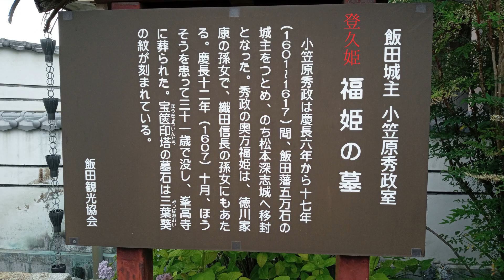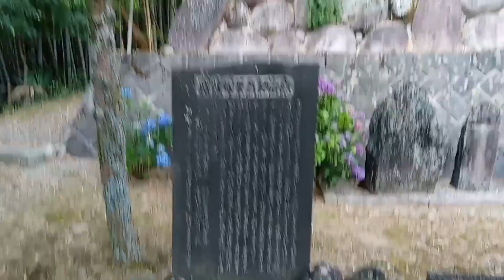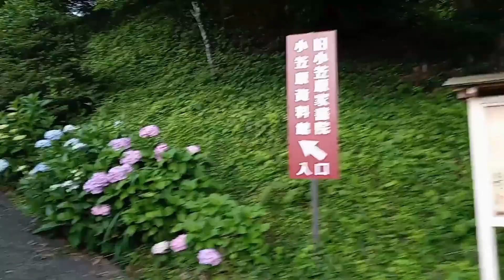長野県飯田市三穂【興徳寺】【小笠原家書院】(2023.6/28)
家系図引用元【登久姫プロジェクト】